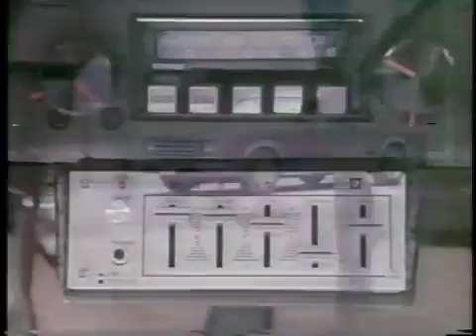Dr. Rey - old TV commercials - BC FILM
ntyb8